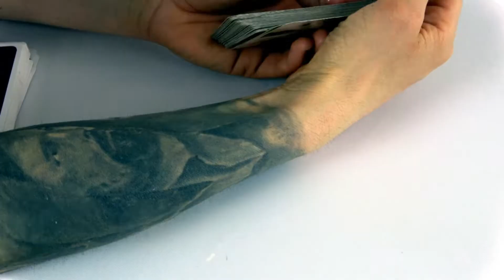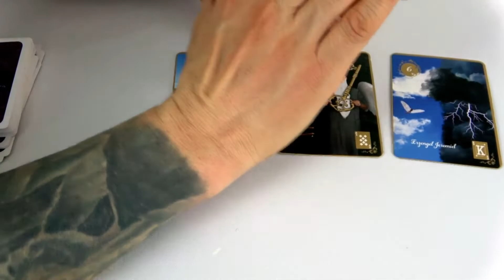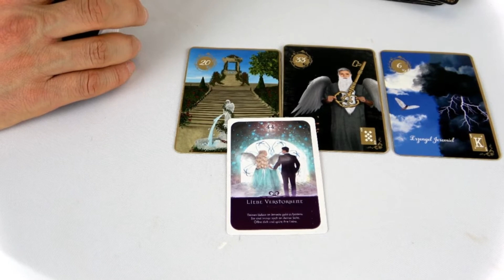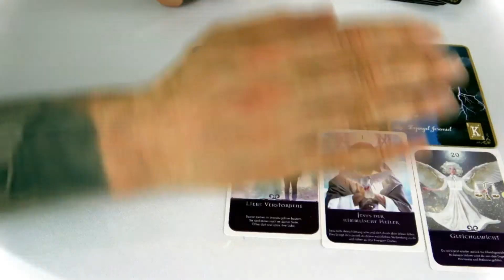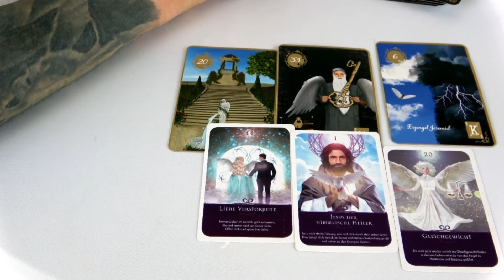Neu beginnen wie es sicher funktioniert + Tagesorakel 10.04.2021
Viele Menschen wollen gerne neu beginnen, aber sie trauen sich nicht auf ihre Seele zu hören.
Mit der Hilfe der Engel ist alles leichter. Es ist unendlich wichtig, die Comfortzone zu verlassen um wirklich glücklich zu sein,

Die Engel helfen Dir bei diesem Prozess und unterstützen Dich sehr gerne, wenn Du neu beginnen möchtest.

Natürlich gibt auch heute wieder das bekannte Tagesorakel.

Deine persönliche Beratung unter 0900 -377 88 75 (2,99/ Min. aus allen deutschen Netzen) oder weltweit unter:

Das Buch zu den Lenormandkarten:

Buch auf dem Weg ins goldene Zeitalter:

Buch zur wahren Liebe durch die Kraft der Engel: